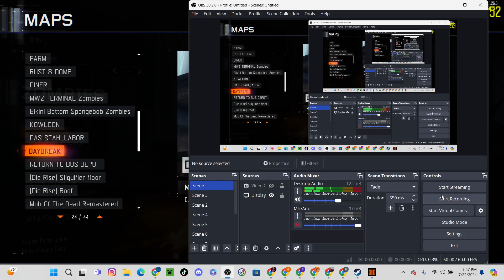Cod bo3 custom zombies daybreak map no commentary gameplay more on